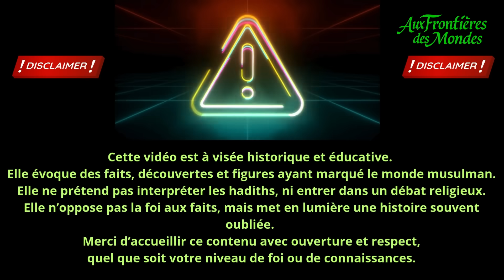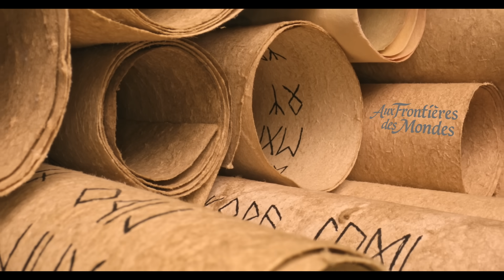Ce que l’Europe ne veut pas admettre sur le monde islamique !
Et si on t’avait caché une partie essentielle de l’Histoire ?
Cette vidéo te révèle comment le monde islamique a influencé la médecine, les sciences, les universités… jusqu’à nos technologies modernes.
Tu vas découvrir Ibn Sina, Fatima al-Fihri, les Bimaristan, les manuscrits de Cordoue, et bien plus encore.
⚠️ Une vidéo éducative, sourcée, loin des clichés.

📢 Et si cette vidéo t’apprend quelque chose, ou que tu penses qu'elle peux instruire ton entourage, partage la !

Ces faits sont rarement mentionnés dans les manuels d'histoire. Découvre comment l'observation et la science ont été valorisées dans le monde de l'islam.

Chapitrage de la vidéo :
00:00 – Introduction : Et si on t’avait menti à l’école ?
00:15 : La première méthode scientifique ne vient pas d’Europe
01:16 : Le premier hôpital gratuit au monde
02:01 : Cordoue, la ville aux 400 000 manuscrits
03:02 : Une femme fonde l’université la plus ancienne au monde
04:01 : Algèbre, algorithme, IA, chimie, astronomie, médecine… un héritage insoupçonné
05:26 : Conclusion